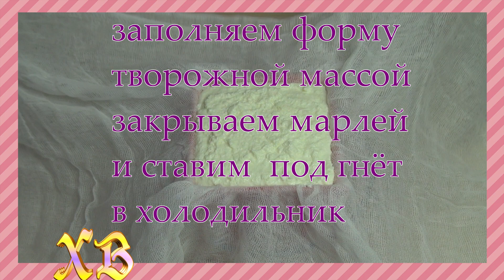Творожная пасха (паска) "Христос Воскрес!" без яиц и выпечки с марлей.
Ингредиенты: творог, сахар, сливочное масло, сметана, сахар, соль, ванилин, посыпка, марля, форма.
    Мелко натираем 1200 г творога,
    добавляем:
    250 г сахара,
    450 г сливочного масла,
    400 г сметаны,
    1/2 ложки соли и ванилин.
    Подготавливаем форму и марлю для пасхи. Заполняем форму творожной массой закрываем марлей и ставим в холодильник.